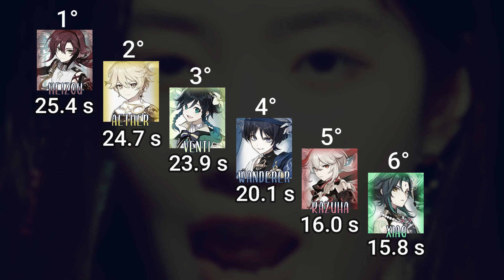HOW WOULD 6REEZE (4NEMO ot6) sing ANTIFRAGILE ( Line Distribution + Color Coded Lyrics Eng/Rom/Han)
HOW WOULD 6REEZE (4NEMO ot6) sing ANTIFRAGILE | (Color Coded Lyrics Eng/Rom/Han)